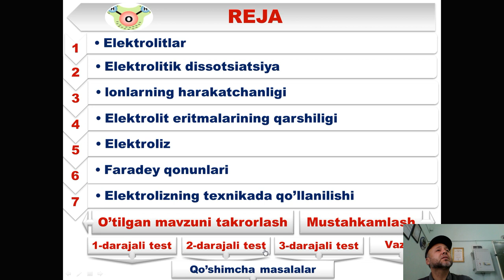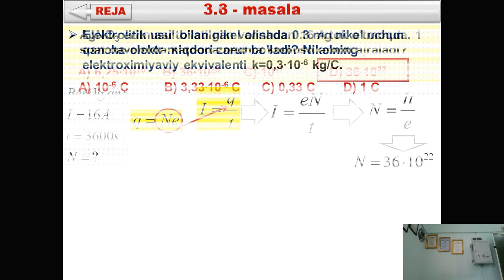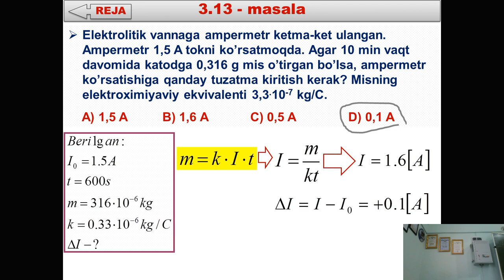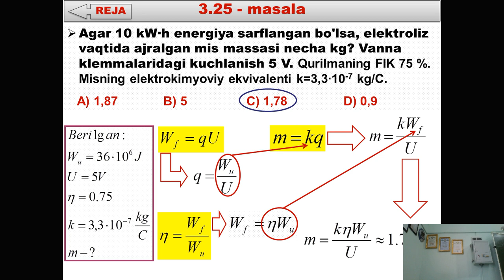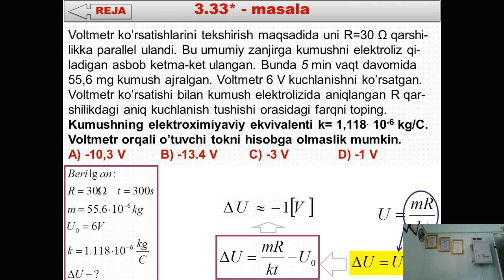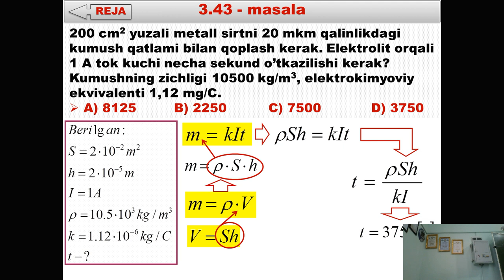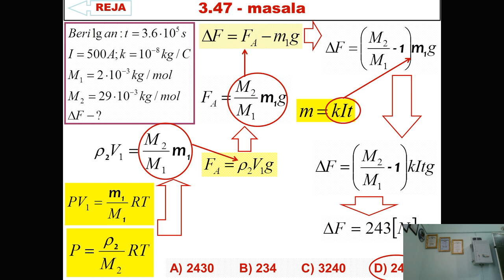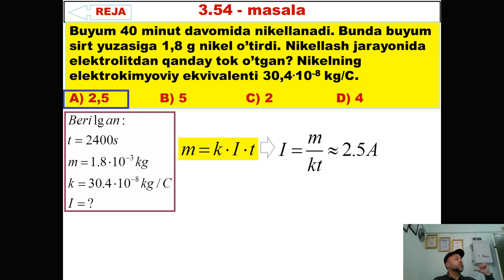36 Suyuqliklarda elektr toki masala yechish